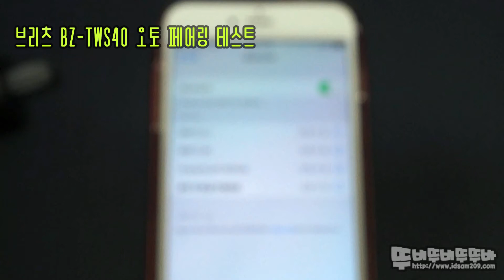브리츠 BZ TWS40 오토 페어링 테스트